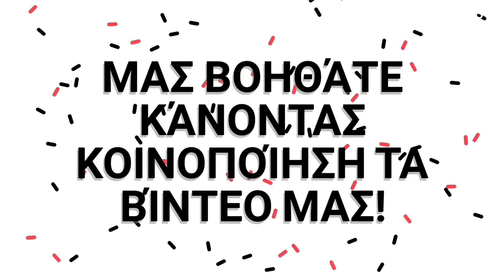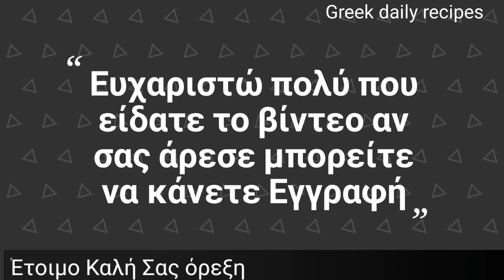Πεντανόστιμες μελιτζάνες στο φούρνο!Eggplants in the oven | Greek daily recipes